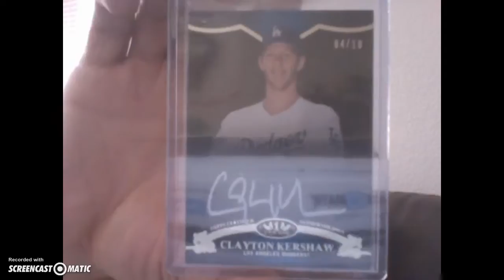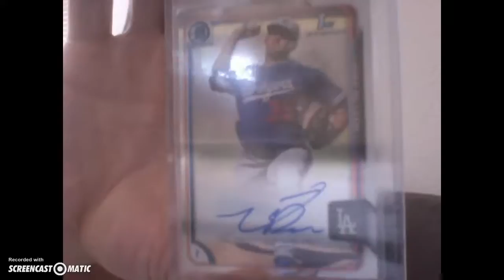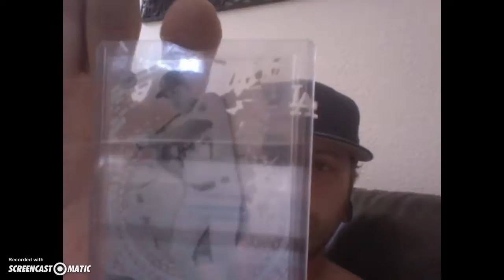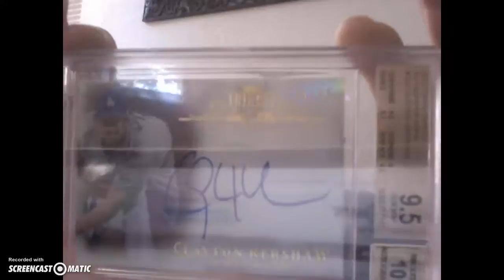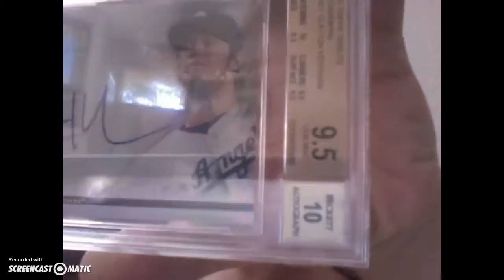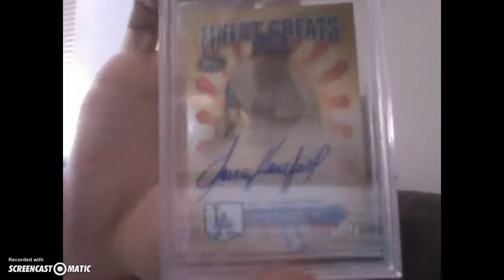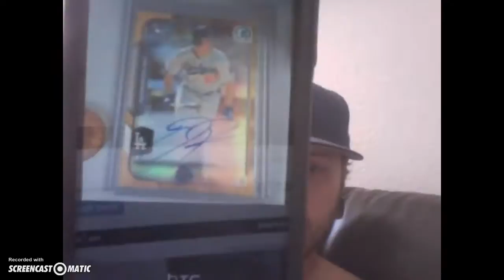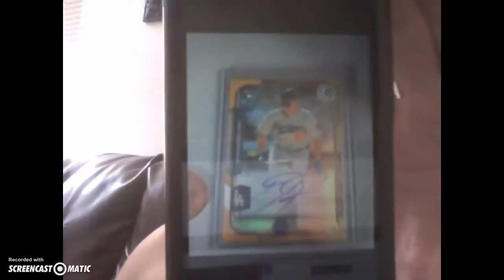mailday/update on pc